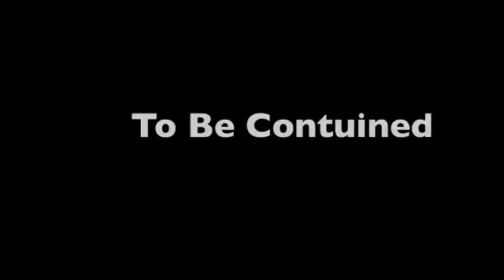Minecraft | HOW TO SUMMON MASTER CHIEF? ( Halo Wars Mod) (Minecraft Roleplay) Part 1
In todays video we must take master chief in for the crimes he has committed but something goes wrong in the process of trying to capture him see what happens on the next part this is part 1